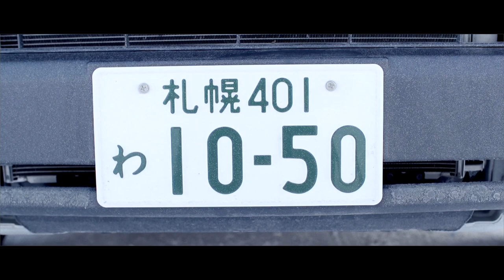CHEERS EP1 - 2015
MAZCOR Collective starring Romain Grojean, Adrien Coirier and Jeremy Prevost presents a new Webserie "CHEERS". "Keep Smiling, it's just skiing", that's the spirit behind it. They invited Roy Kittler for this first episode filmed in Japan.
For this first episode, they decided to go in Japan cause the bad snow conditions in Europe during the beginning of the winter. The german skier Roy Kittler joined the crew to enjoy the unique japanese snow...
Follow this project on facebook

Directed by Julien Mazard

Artwork: Matthieu Laurent
Motion Design: Jean-Christophe Henry / Henri Mothé

avec Romain Grojean, Jeremy Prevost, Adrien Coirier